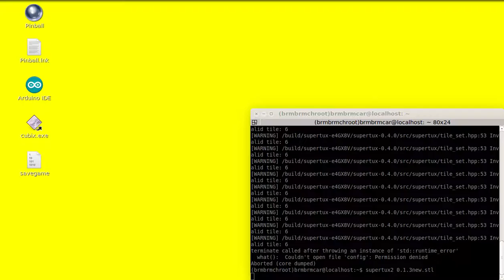SuperTux 0.4.0 Living in a Fridge (0.1.3 edition)